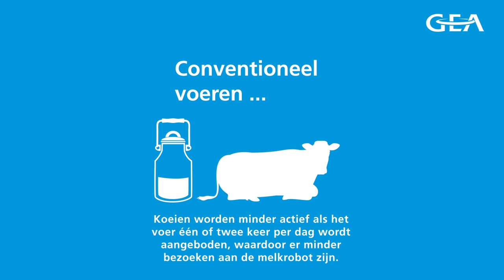GEA Dairy Farming - Christoph Jantscher en Thomas Unterberger, Oostenrijk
"Het GEA automatisch voersysteem  zorgde ervoor dat mijn koeien vaker de melkrobot bezoeken."